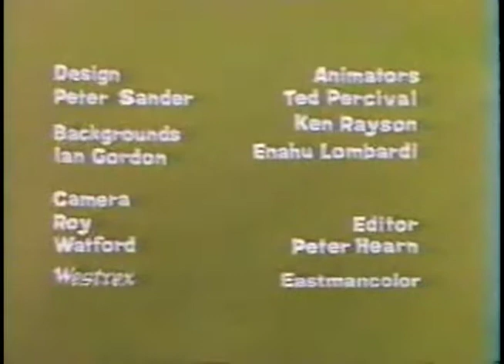Beatles TV Series Ep. 15a - I'm Happy Just To Dance With You (Animation / Zeichentrick)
Teil 1 von Folge 15 der Beatles Zeichentrick-Serie, die von 1965 bis 1967 erstmals ausgestrahlt wurde.
Song-Segment aus urheberrechtlichen Gründen stummgeschaltet.
Song silenced due to Copyright reasons.

Info zum Upload:
Habe diese Folgen (zum Zeitpunkt des Hochladens) vor Jahrzehnten von mehreren YT-Kanälen gesammelt (should you be one of the original Uploaders - THANK YOU!) und aufgrund der Liste der Wikipedia-Seite gereiht.
Ich habe minimale Anpassungen vorgenommen, um die unterschiedlichen Seitenverhältnisse anzugleichen, die Lautstärken anzupassen, sowie Helligkeit und Kontrast (soweit machbar) verbessert.
Viel Spaß beim Ansehen (auch wenn die Qualität natürlich nicht die Beste ist)!